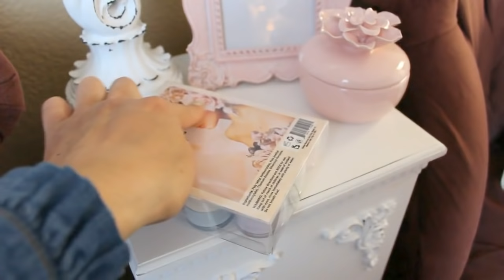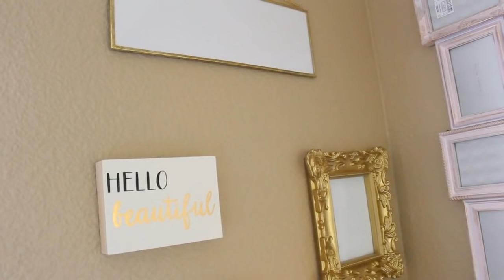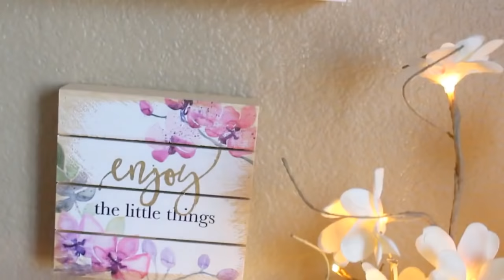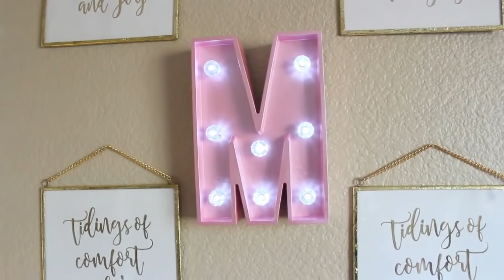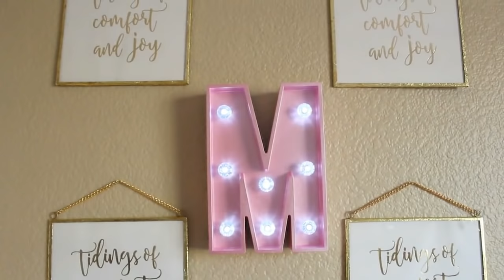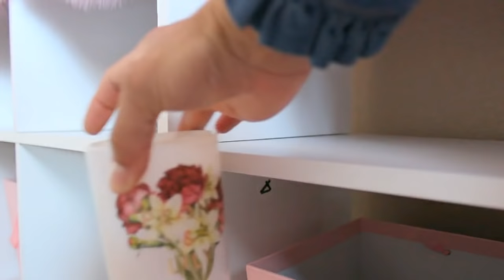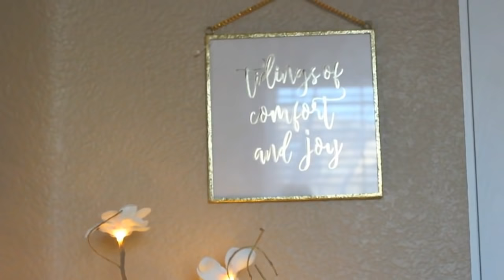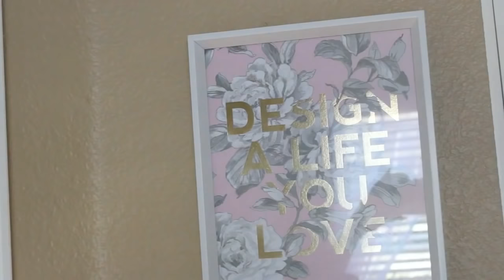Les comparto con muchísimo cariño mi cuarto para uñas de mayas nails